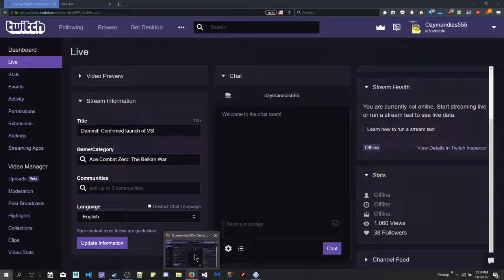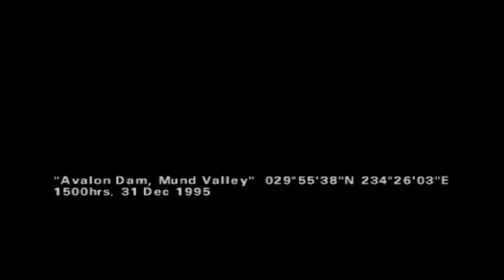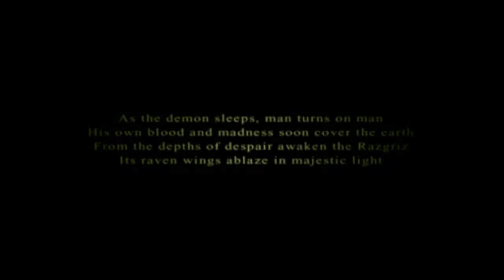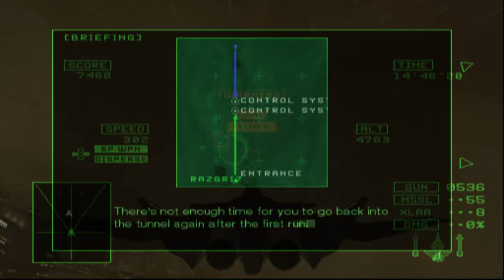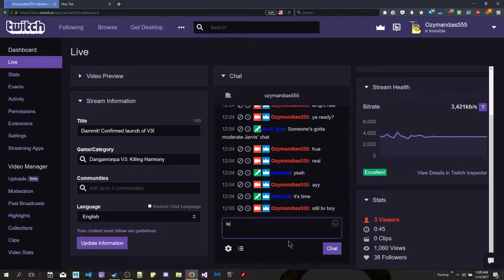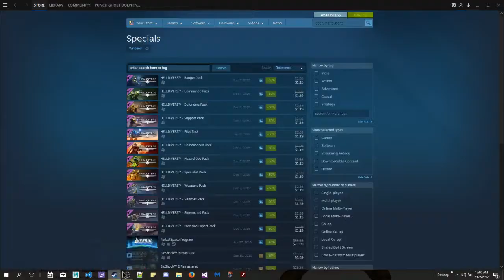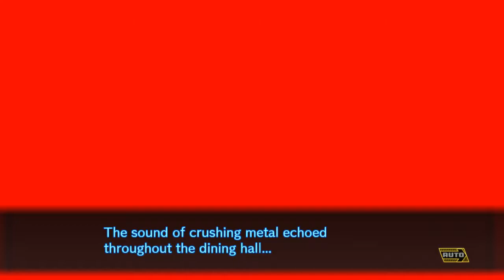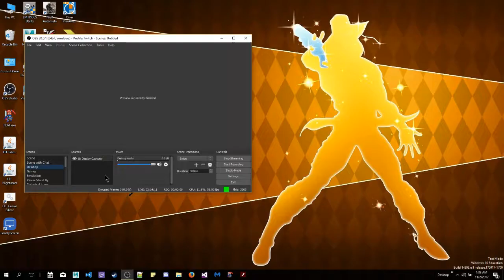Dammit! Confirmed launch of V3!